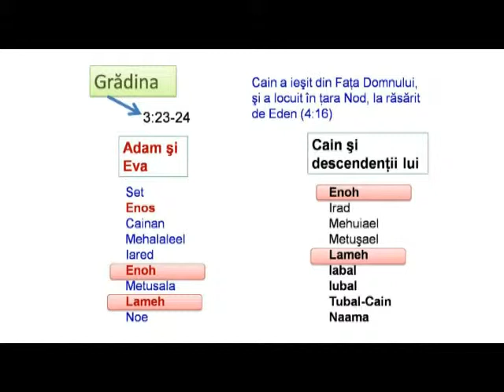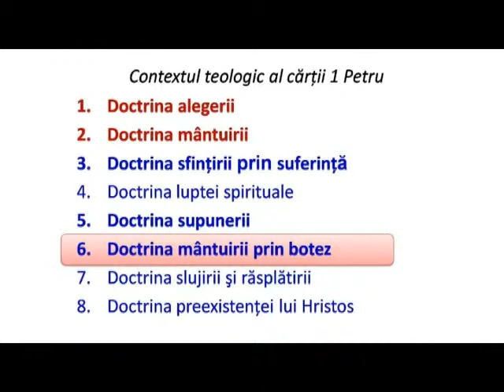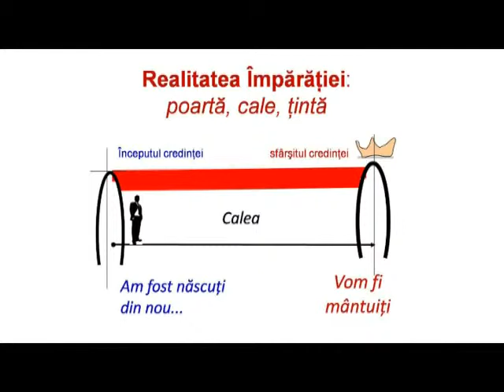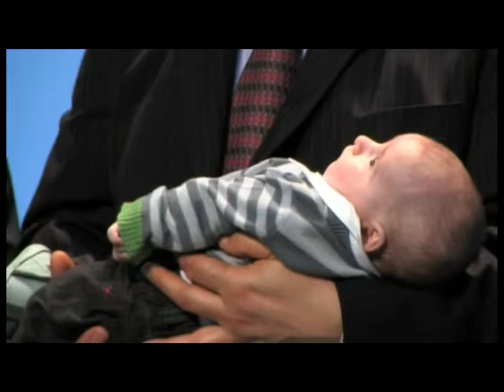Beniamin Faragau - Genesa 6-9 (8 Noiembrie, 2009)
Tema: Un nume inecat in apele Potopului